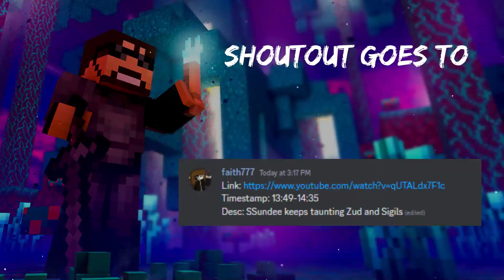SSundee taunting on Zud and Sigils